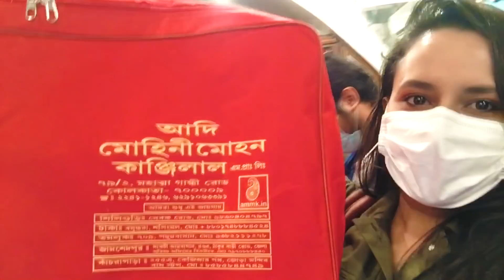Adi Mohini Mohon Kanjilal Benarasi Collection | Wedding Shopping | Bengali Vlog | True Soulmates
Adi Mohini Mohon Kanjilal Benarasi Collection | Wedding Saree Shopping | Bengali Vlog | True Soulmates

Hi, this is Priyanka from the city of joy Kolkata and this is my bengali vlog channel True Soulmates. I hope you will like it.
Asha kori amader ei bengali vlog tomader valo lagbe. Jodi tomra erokm bangla couple vlogs pochondo kore thako tobe obossoi amader ei bangla vlog channel true soulmates er pashe theko, amra tahole onek valo valo kaj korar utsaho pabo. Tomra jodi bengali daily vlog dekhte chao tahole niche comment amader janio amra bengali family vlog kore tomader sathe amader daily lifestyle vlog gulo share korbo. Amar mone hoy bengali couple vlog charao amader family vlog tomra onek enjoy korbe.

Your Queries -

Adi Mohini Mohon Benarasi Collection
Benarasi Collection
Adi Mohini Mohon Kanjilal
kurti manufacturer
kurti wholesale market
handloom kurti
handwork kurti
cotton kurti
siffon kurti
silk kurti
kurti wholesaler
kurti dekhao
online kurti
kalamkari kurti
barabazar market
kolkata
bangla vlog
bangla vlog channel
bangla couple vlogs
bangla vlogs
couple vlog
couple vlogs
romantic couple
funny couple
bangla video
bengali vlog
bengali couple vlog
bengali couple vlogs
bengali vlogs
vlog
vlogs
daily vlog
bengali daily vlog
family vlog
true soulmates
true soulmate